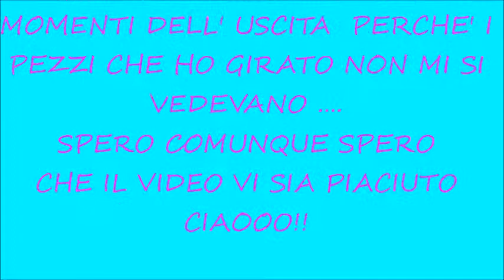DarkLady Bijoux// UNA GIORNATA INSIEME A DARKLADY BIJOUX E LADY NAILS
Ciao a tutti, questo è un video vlog con la mia amica Lady Nails. Buona visione!!